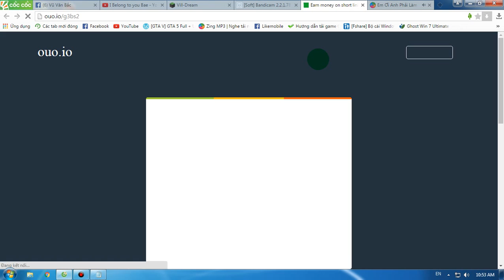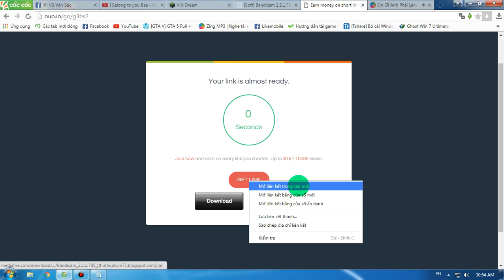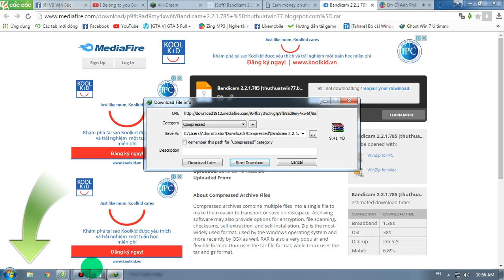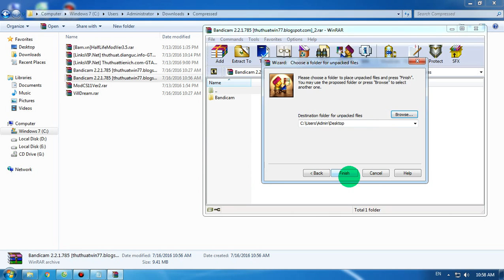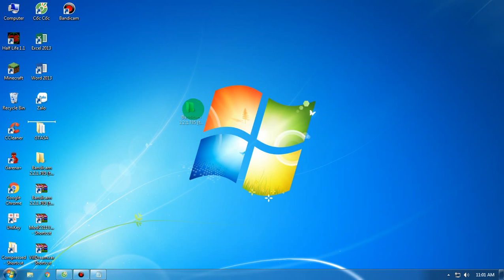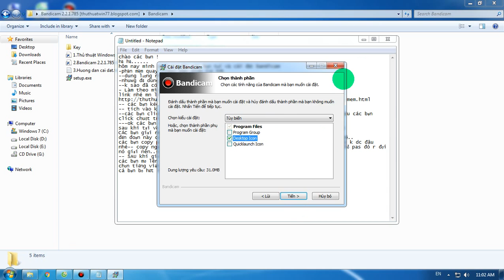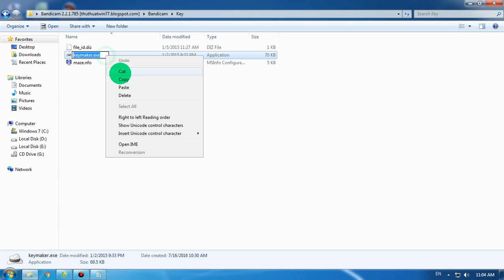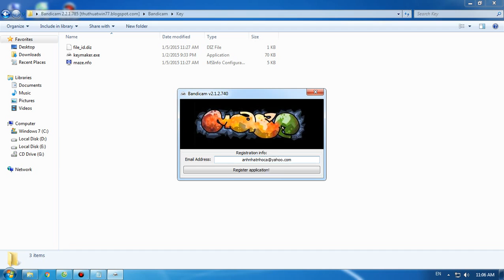Bandicam # Hướng đẫn tải cài đặt và crack phần mềm quay video màn hình